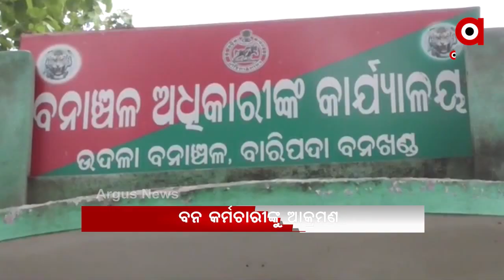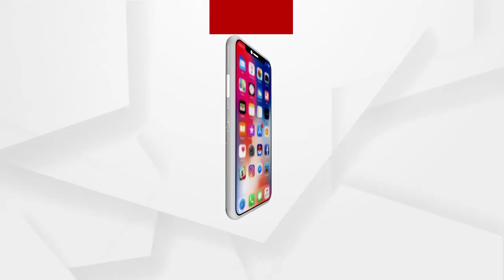Headlines 9Am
ମୟୂରଭଞ୍ଜ ଉଦଳା ରେଞ୍ଜରେ ବନ କର୍ମଚାରୀଙ୍କୁ ପଥରରେ ଆକ୍ରମଣ...
ମନ୍ତ୍ରୀଙ୍କ ସୁରକ୍ଷାରେ ଖୋଦ୍ ମୁଖିଆ...
ପରୀ ପ୍ରସଙ୍ଗରେ ଅସଲ ଅପରାଧୀକୁ ଲୁଚାଇବାକୁ ବଡ଼ ଷଡ଼ଯନ୍ତ୍ର...
ପ୍ରଥମରୁ ଅଷ୍ଟମ ଯାଏ ଏବେ ଖୋଲିବନି ସ୍କୁଲ...
ପୋଲିସର ମାଡ଼ରେ ବାଇକରୁ ଖସିଲେ ଯୁବକ ଯୁବତୀ.
ଭଦ୍ରକ ଚରମ୍ପା ନିକଟରୁ ଗୋରୁ ବୋଝେଇ ପିକଅପ ଜବତ…
ଆମେରିକୀୟ ଗଲ୍‌ଫର ଟାଇଗର ଉଡ୍ସଙ୍କ କାର ଦୁର୍ଘଟଣାରେ ଗୁରୁତର…
ସରିଲା ଡେଡଲାଇନ...ଆଜିଠୁ ପ୍ରତି ଜିଲ୍ଲାରେ ଶୁଭିବ ଯାତ୍ରା କଳାକାରଙ୍କ ବିରୋଧର ସ୍ବର...